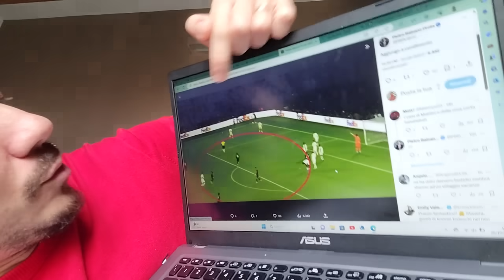😡GUARDATE, SCAN-DA-LO-SO😈BASTA!⚠️8 ORE SENZA GOL😱76' KRUNIC😡ALTRO INFORTUNIO, PAZZESCO! Milan Hello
🔴⚫️  Tutte le news e gli approfondimenti sul Milan! Campo, partite, calciomercato, live, esclusive!